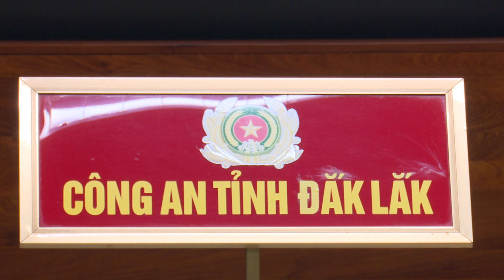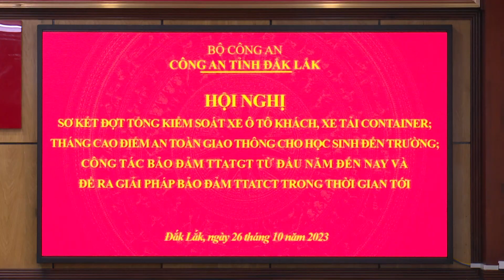Giao ban công tác đảm bảo trật tự an toàn giao thông